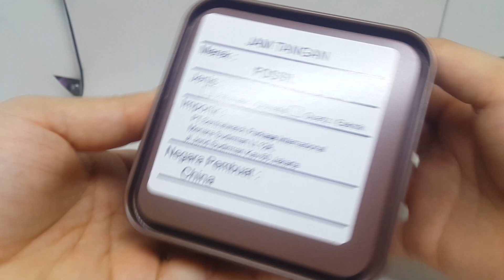JAM TANGAN FOSSIL FS5501 GOODWIN ORIGINAL UNBOXING *FOSFOR